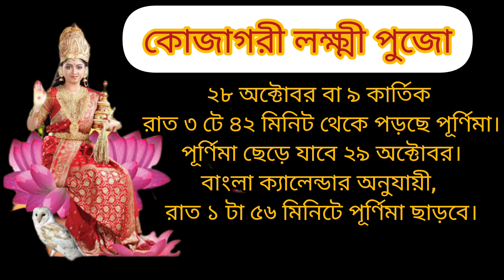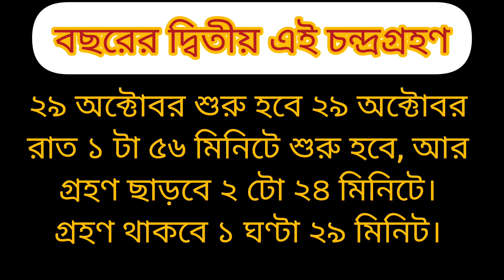কোজাগরী লক্ষ্মী পূজায় চন্দ্রগ্রহণের মহাযোগ ভুলেও করবেন না এই কাজ সংসারে চরম বিপর্যয় নেমে আসতে পারে